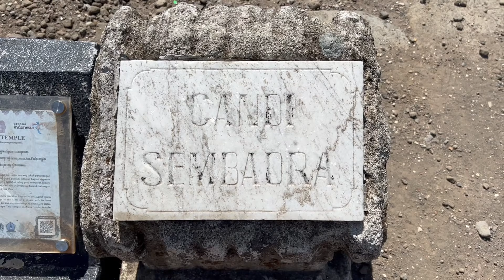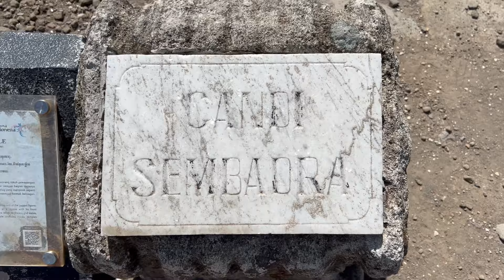Sembadra Temple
Do you know that in Central Java in Indonesia, there is a temple dedicated to the wife of Arjuna?